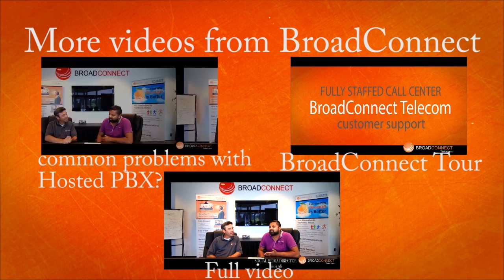Sip Trunking with BroadConnect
Watch as Jason Stephen Ali interviews Joseph Smith and asks him all the burning customer questions regarding SIP Trunking; on today's episode of TelecomTalk with JSA.

 What are some of the most asked questions about SIP and SIP Trunking? You'll find out everything from, what is SIP Trunking? What are the advantages of SIP Trunking? SIP Trunking vs. Traditional PBX? How SIP Trunking effect business continuity?

 Find out everything you need to know, and more, about why BroadConnect Telecom's SIP Trunking Solution is right for your company.

Let us know how we're doing in the comment section below.

BroadConnect Telecom is a premium tier one VoIP & SIP Trunking service provider TL9000 Certified and an Avaya Platinum Partner. For more information please visit: